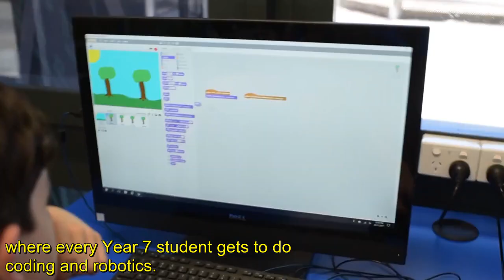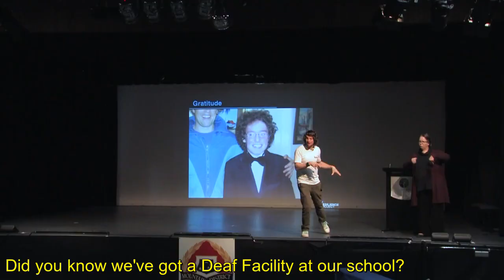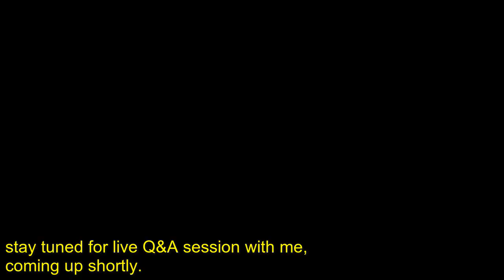Forest Hill College Open Night CAPTIONED